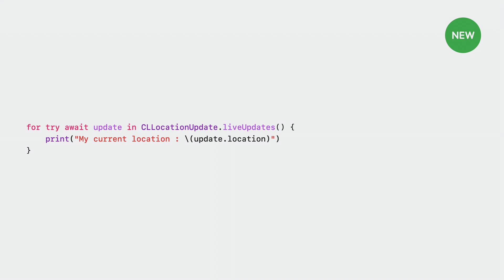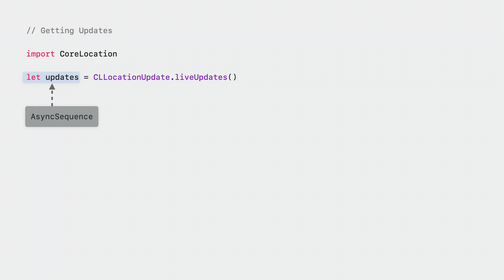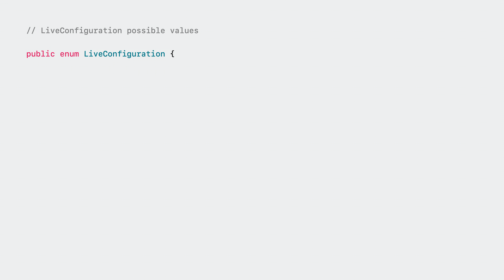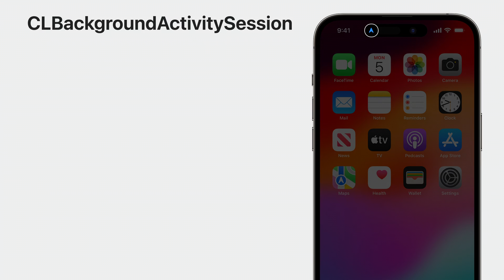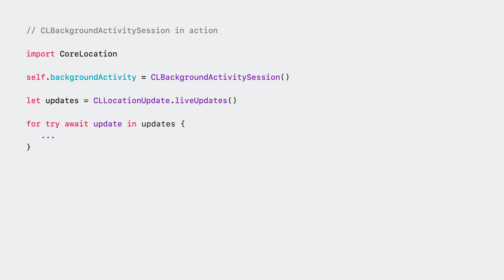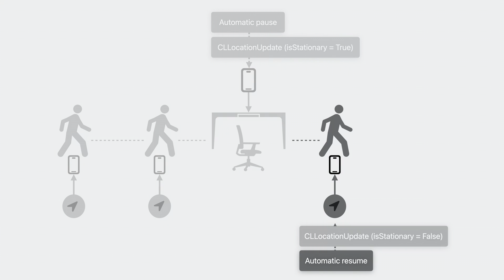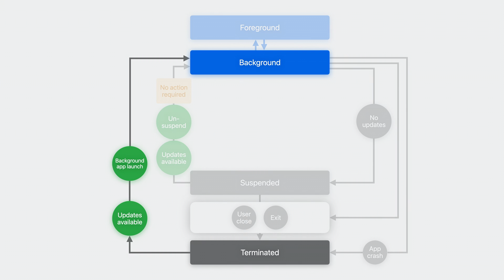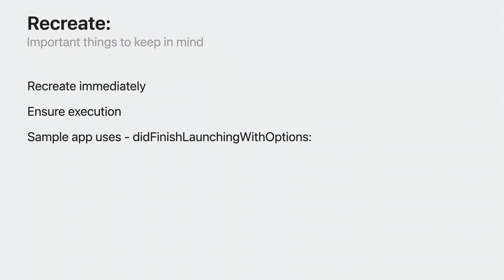WWDC23: Discover streamlined location updates | Apple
Move into the future with Core Location! Meet the CLLocationUpdate class, designed for modern Swift concurrency, and learn how it simplifies getting location updates. We’ll show you how this class works with your apps when they run in the foreground or background and share some best practices.